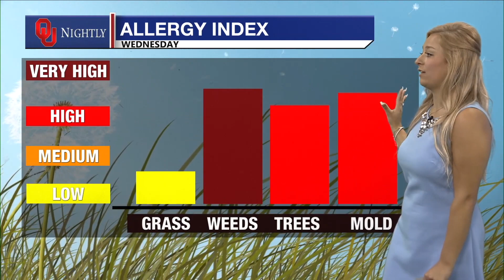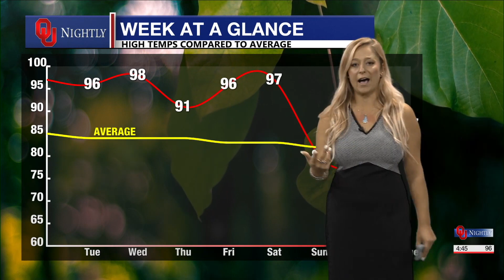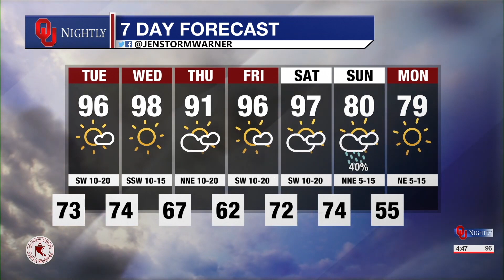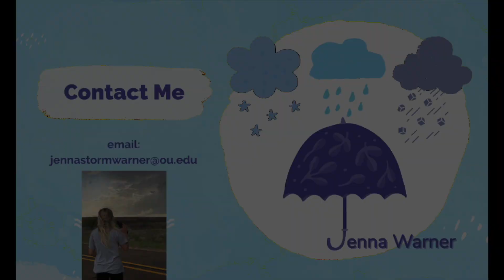Jenna Warner's 1st Weather Reel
My updated weather reel, with clips ranging from 2018 to 2022, covers my time as an undergraduate and graduate student on air with OU Nightly! I am applying to broadcast meteorology positions after I graduate with my Masters of Science this May (2023).

I have had a unique path in broadcast. I was on air during my first year at OU in 2017 and continued to do so at OU Nightly through the Spring of 2020. After a lot of anxiety, I was unsure if broadcast was the career for me and I decided to take a break. During this break, I went to graduate school, where I teach Geography as a sole lab lecturer. The pedagogy reignited the confidence I once had to speak in front of people, and I returned to the screen in April of 2022. Since then, I have been on the air with OU Nightly and working towards refining my skills! This reel is a mix of clips from before my break and after, however, the majority of the material presented is from the Fall 2022 semester.